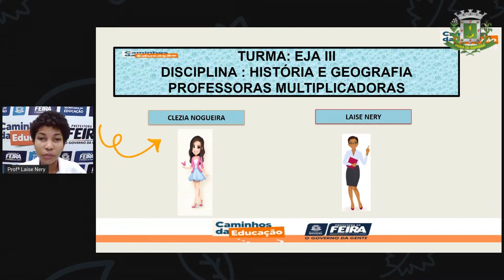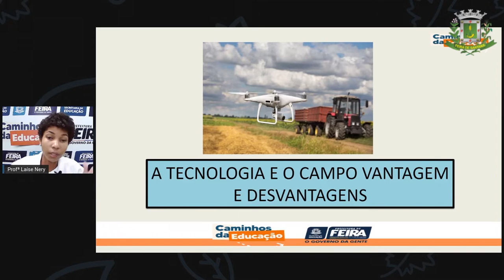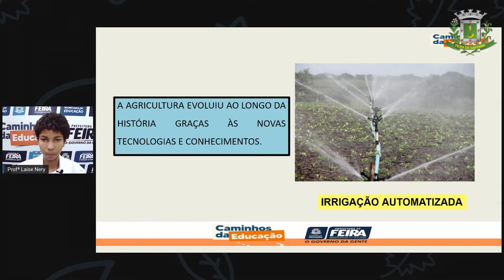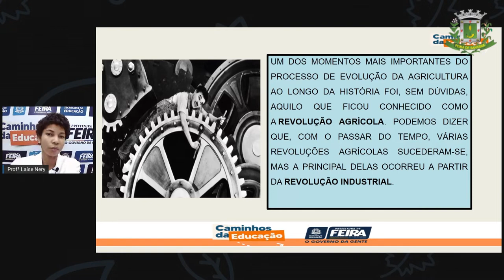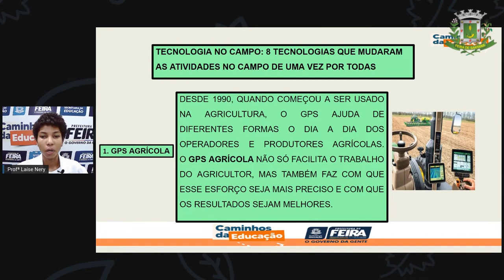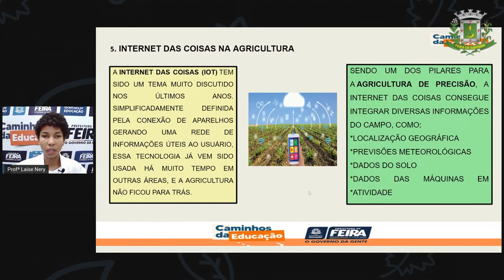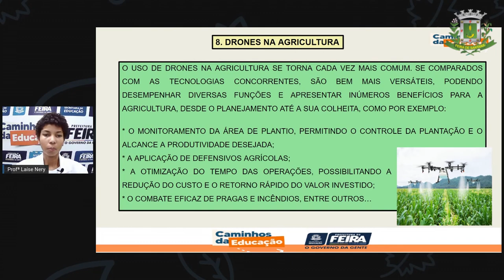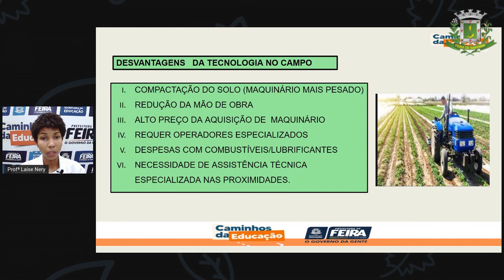1º SEG ESTÁG III AULA 18 HIST GEOG A Tecnologia E O CampoVantagem E Desvantagens LAÍSE